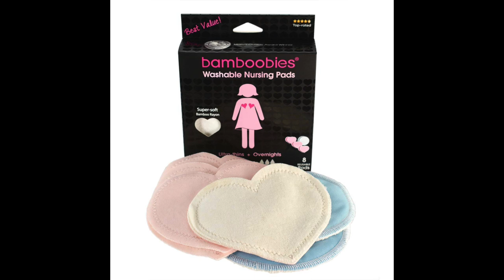THE ULTIMATE BREASTFEEDING GUIDE: WATCH THIS BEFORE BREASTFEEDING!!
Welcome to my ultimate BREASTFEEDING guide!! It is definitely something that you do not want to miss if you are currently or plan on breastfeeding!!

Milkies Freeze
Medela Harmony Pump
Medela Nipple Shields
Lansinoh Milk Bags
Earth Mama Booby Tubes
Lansinoh Gel Relievers
Lansinoh Nursing Pads
Bamboobies Nursing Pads